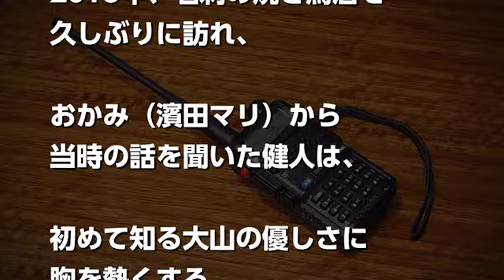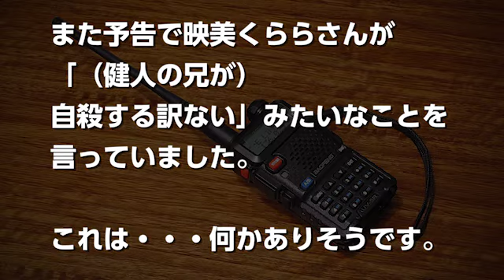シグナル9話予告あらすじは大山刑事は生き返る？兄は自殺じゃないの？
フジテレビ火曜ドラマ「 シグナル 長期未解決事件捜査班」は最終回目前、坂口健太郎さん演じる健人の兄の冤罪の事件の真相が明らかになろうとしています。

8話のラストで見つかった大山刑事の死体。

桜井刑事のように過去を変えることができるのか？？

「 シグナル 長期未解決事件捜査班」第9話あらすじネタバレと感想をまとめていきます。

「シグナル　長期未解決事件捜査班」6／5（火）第9話予告【60秒PR】

【予告編】｢シグナル」日本版予告編

「シグナル　長期未解決事件捜査班」坂口健太郎＆北村一輝インタビュー①